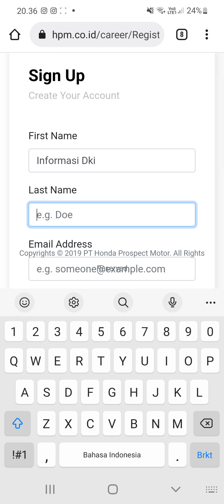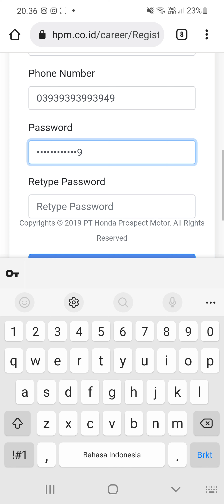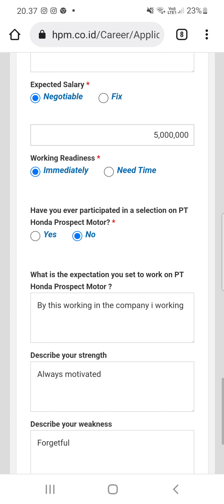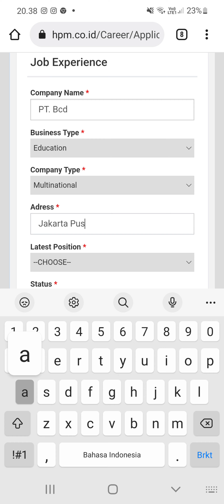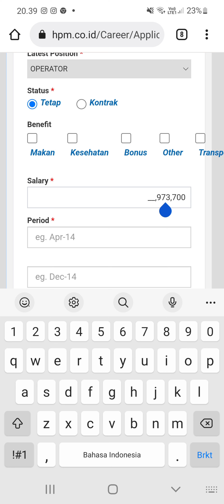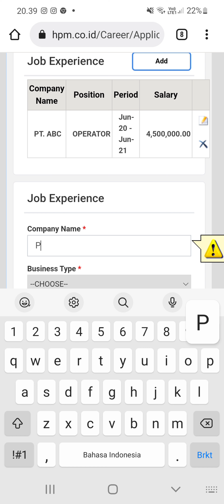PT. Honda Prospect Motor #9 Posisi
▪︎ Admin
▪︎ Operator Perawatan
▪︎ Operator Forklift
▪︎ Operator Pengemudi Mobil
▪︎ Cleaning Sercive
▪︎ Production Staff
▪︎ Internal Audit
▪︎ Planning Staff
▪︎ Operation Staff